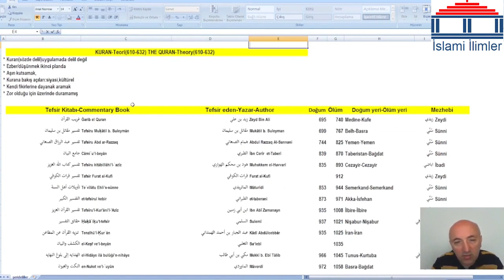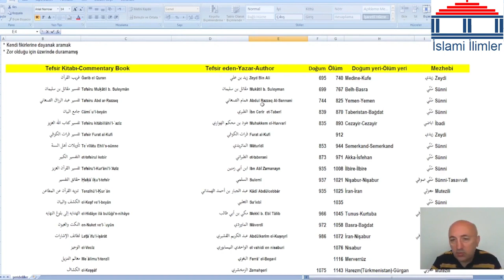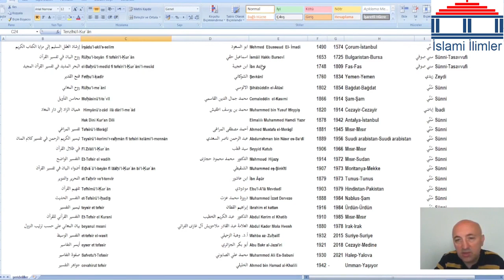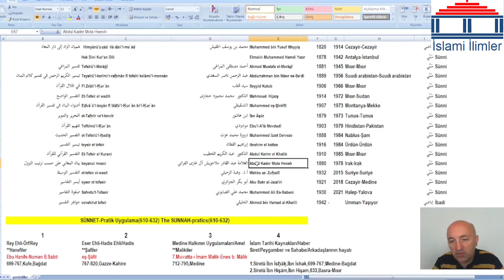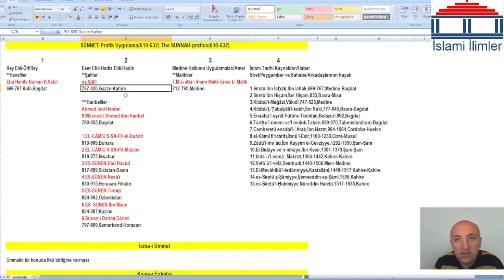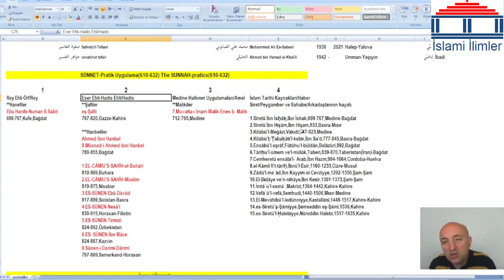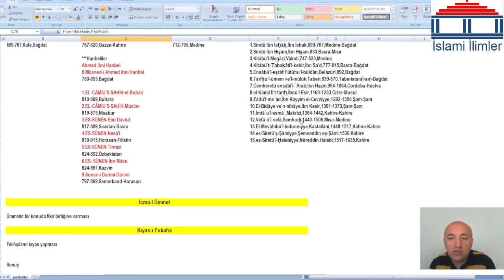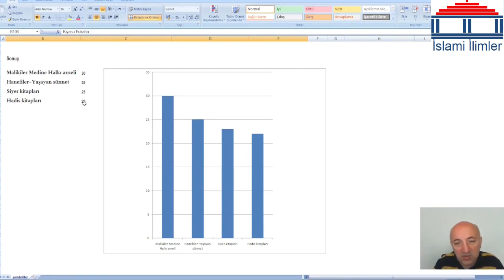Şer'i Deliller | Ahmet YERLİ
İstanbul Üniversitesi
Edebiyat Fakültesi
Arap Dili ve Edebiyatı
ahmet yerli
islami ilimler
ilahiyat
edillei şeriyye
şeri deliller
şer'i deliller
kuran
sünnet
icmai ümmet
kıyası fukaha